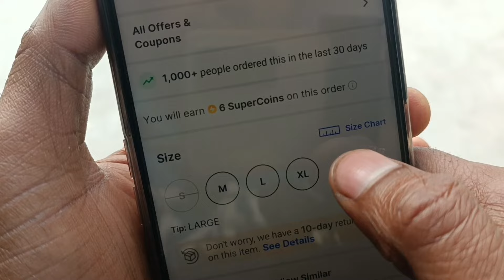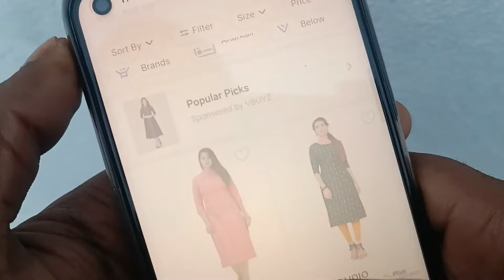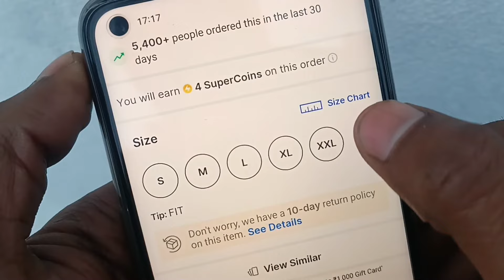Meaning of S, M, L, XL, XXL, XS in Clothes || कपड़े में S, M, L, XL, XXL, XS क्या होता है।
Xl size Kitna hota hai

L size Kitna hota hai

Bust size Kya hota hai
Free size Kya hota hai

m size Kitna hota hai

Apna size kaise pata Kare

S size Kitna hota hai

xs size Kitna hota hai

xxl size Kitna hota hai

online shopping me size kaise select Kare
smlxl size chart woman
smlxl size chart for man

Size chart for woman

Free size ka Matlab Kya hota hai
Kurti ka size kaise pata Kare